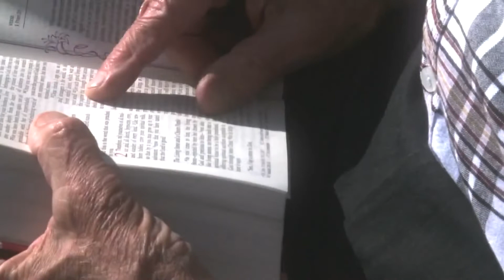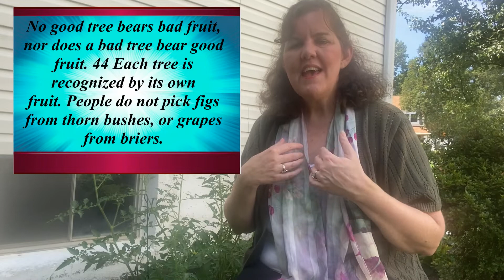Dig Deeper | Part 3 | Fertilizing our Spirits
Welcome to our virtual Sunday worship service.
If you're joining us for the first time please and click on New to Good Shepherd and let us know you stopped by!

Mail checks to Good Shepherd UMC, 305 Smallwood Dr. Waldorf, MD 20602